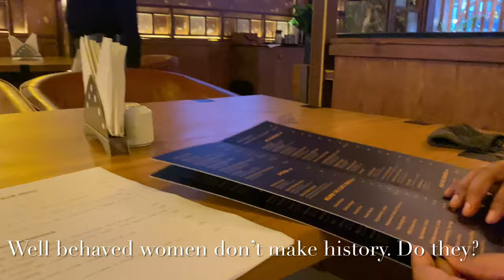My Weekend Vlog | Bubble Coffee | Tamashaa | Morabadi | Ranchi | The Black Sheep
My Weekend vlog on the loose
Sneak peak of my weekend
0:12 - Bubble Coffee
1:29 - Tamashaa ( Restro and Bar )
2:14  - Morabadi